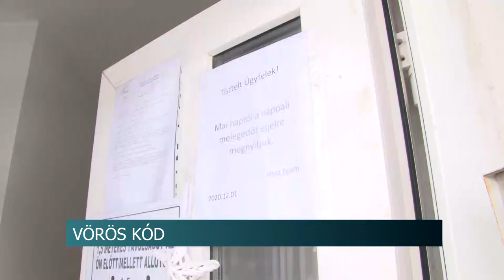20210118 hirado Telthazzal mukodik a hajlektalanszallo